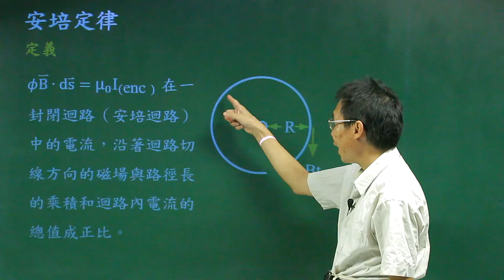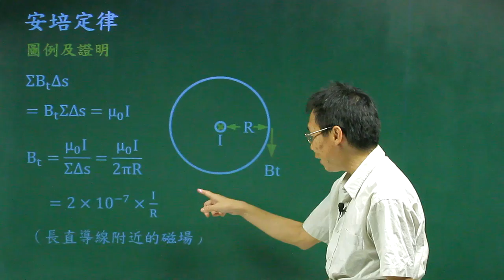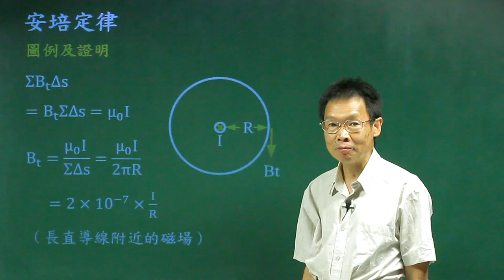安培定律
課程簡介：由中華科技大學張麟老師講授，本單元由迴路所包圍的電流在迴路上與迴路相切的磁場的數學關係式及物理性質的介紹，相信同學看完之後，對安培定律有更清晰的觀念。
課程難度：■■■■□
授課教師：張　麟
製作單位：中華科技大學 遠距教學組
製作人員：林文博、楊智森、黃美玉、蔡鄢竹